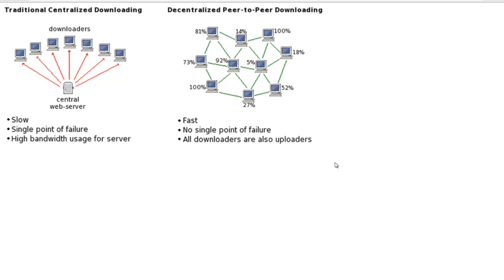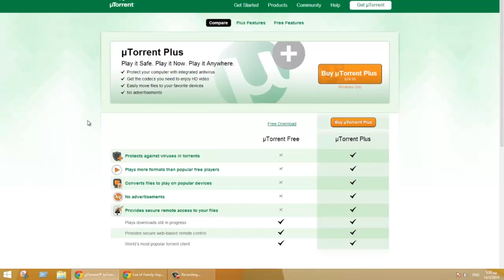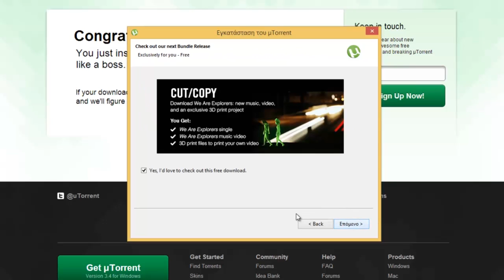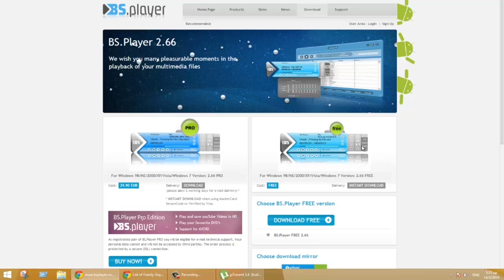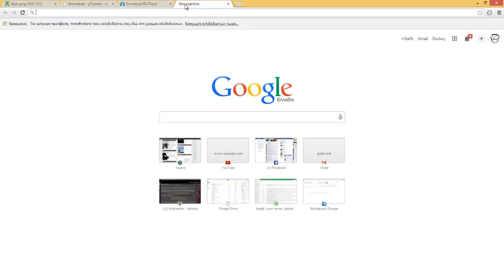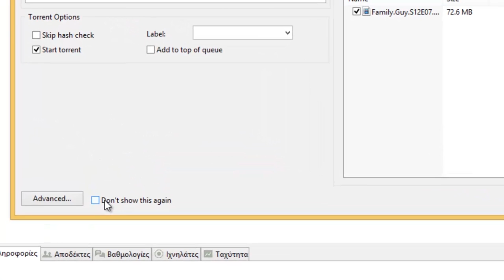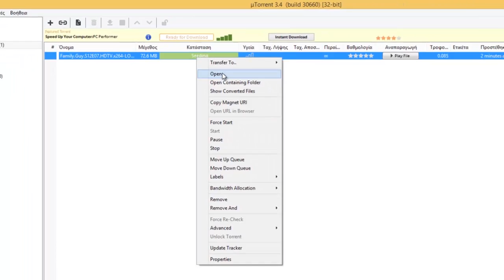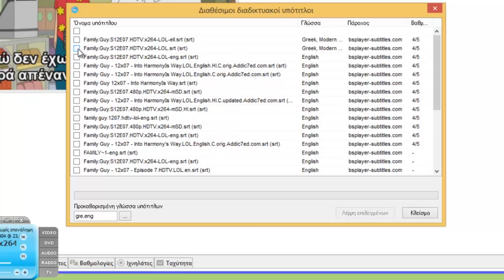Πως κατεβάζουμε ταινίες με υπότιτλους & προγράμματα μέσω Torrent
ΠΡΟΣΟΧΗ! Το torrentz.eu έχει κλείσει!
Ένα βίντεο που εξηγεί όσο πιο απλουστευμένα γίνεται το πως να κατεβάσετε Torrent (προγράμματα, ταινίες με υπότιτλους κλπ)
Επειδή βαριέμαι να εξηγώ κάθε φορά στον καθένα ξεχωριστά ;)
Αν έχετε απορίες αφήστε σχόλιο σε αυτό εδώ το βίντεο.